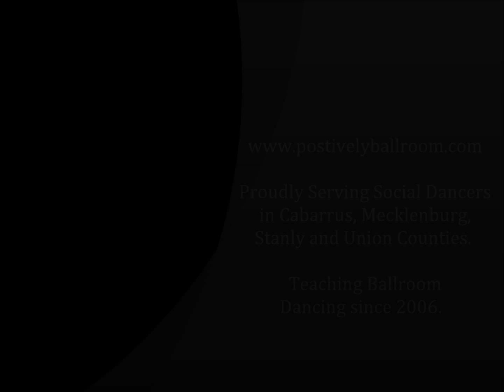Tango Demonstration - Ballroom Dance Lessons Concord & Monroe NC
Among the standard ballroom dances, the next in popularity behind the waltz and the foxtrot is the Tango, the dance of passion. American Tango (also called Ballroom Tango) is a ballroom dance that branched away from its original Argentine roots.  This dance became popular in America in 1921.

Unlike waltz and foxtrot, tango steps should have a sharp staccato placement. Tango is also characterized by stunning, sharp head-turns. The social American style uses a slow-slow-quick-quick-slow rhythm.

In this video, ballroom dance instructors Ryan and Mary Knight provide a quick demonstration of the Tango for their students at Positively Ballroom.

At Positively Ballroom the focus is on having fun while learning how to social dance.  Our program is different because it is designed with the regular person in mind, including people with "two left feet".

Classes feature lessons on dance technique, leading/following and fun dance patterns, what we refer to as "The Art of Social Dancing".  Class content is broken down into manageable pieces, which helps make it easy for you to learn and remember.  We refer to this process as learning to dance "One Step at a Time."

Positively Ballroom offers social dancing lessons in Concord and Monroe NC that are fun and affordable - less than a night out to the movies!  We also have a great social dance mixer once a month - check website for schedule.